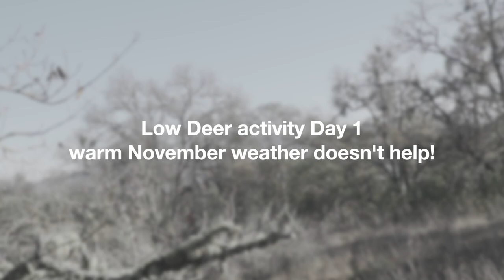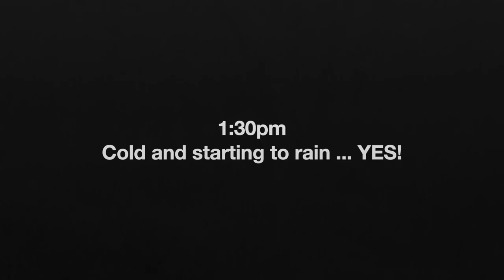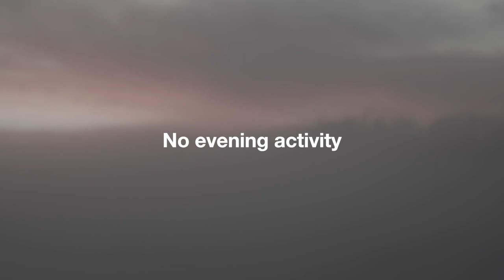Oregon Archery Blacktail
Watch as we hunt the late season for rutting blacktail deer. Tree stands and trail cameras are the name of the game as we wait for the big November bucks to start roaming.